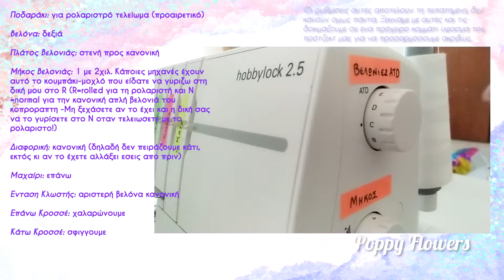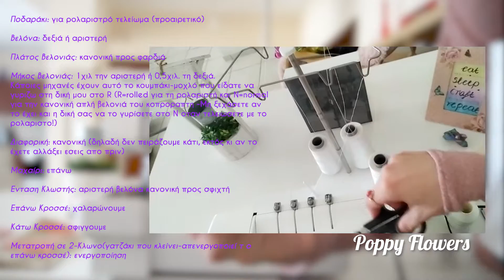Ρολαριστή Βελονιά Κοπτοράπτη και Πώς Περνάμε Κλωστες στον Κοπτοράπτη | Ραπτική | Poppy Flowers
Σε αυτό το βίντεο θα μάθουμε λίγο καλύτερα τον κοπτοράπτη μας, θα δούμε ΠΩΣ, ΠΟΥ και ΓΙΑΤΙ κάνουμε ΡΟΛΑΡΙΣΤΗ ΒΕΛΟΝΙΑ επεξηγώντας και τα δυο ειδη της.
Η κλωστή που αναφέρω προς το τέλος του βίντεο και σας λεω οτι δε θυμαμαι πώς λέγεται, λέγεται: ελάνκα
🍭  Η ομάδα ραπτικής στο facebook

🍭 Για συνεργασίες μπορείς να επικοινωνήσεις μαζί μου

Γειά! Είμαι η Πόπη. Είμαι μια μοντέρνα νοικοκυρά. Έχω μια ιδιαίτερη αγάπη στο χειροποίητο και φτιάχνω τα δικά μου ρούχα. Η φιλοσοφία μου για το χειροποίητο δε σταματά εκεί, αφού παράλληλα φτιάχνω τα δικά μου καλλυντικά αλλά και ο,τι μπορείς να φανταστείς μέσα στο σπίτι. Εμπνέομαι από τις παλιές νοικοκυρές φέρνοντας τις ανάγκες μου στο σήμερα. Πιστεύω οτι αυτός ο τρόπος παρέχει καλύτερη ποιότητα, ηθική και σεβασμό προς το περιβάλλον και τους συνανθρώπους μου, σε μια εποχή που όλα γίνονται γρήγορα. Το χειροποίητο για 'μένα είναι τρόπος ζωής. Είμαι πολύ χαρούμενη που είσαι μαζί μου σε αυτό το ταξίδι, ελπίζω να βρεις κάτι ενδιαφέρον ή τουλάχιστον να εμπιστευτείς για την επόμενη δημιουργία σου!